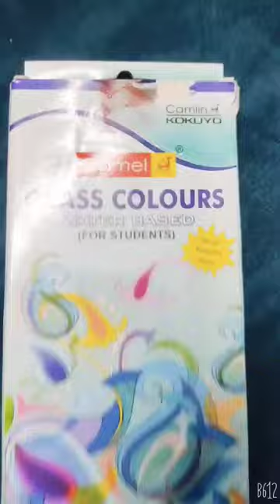unboxing 🌸 camlin glass colours🎨.. subscribe for more.